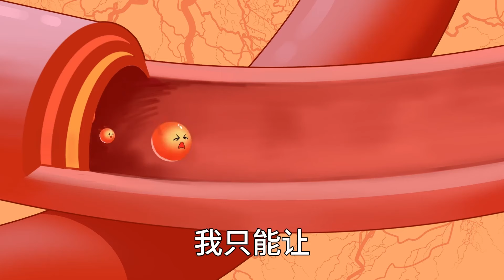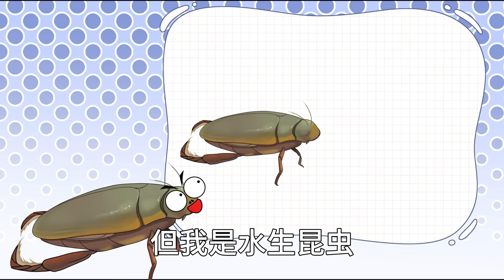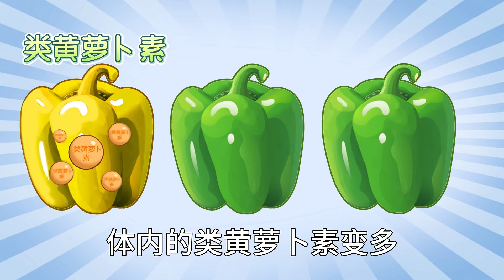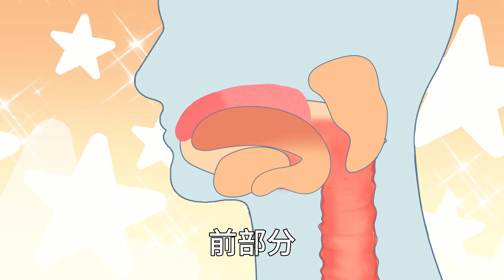这么多年一直冤枉辣椒了！吃辣其实根本不会长痘，糖类才是长痘的真正元凶！【趣农百科】